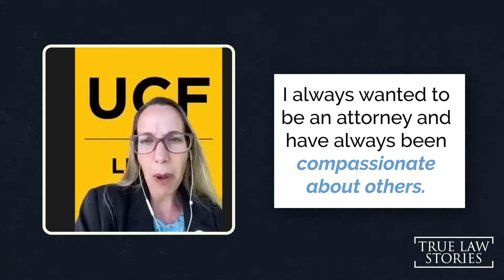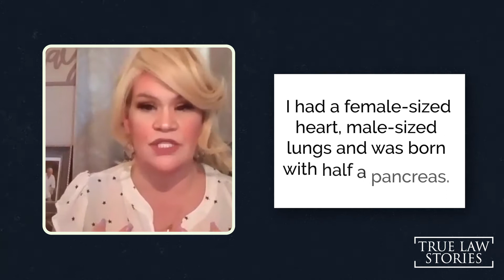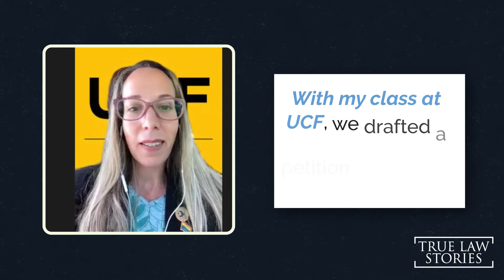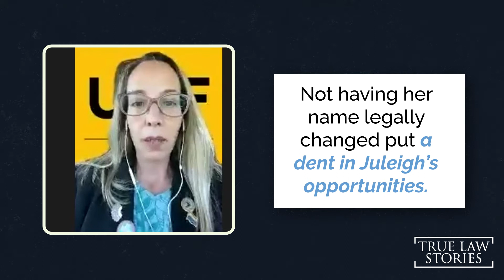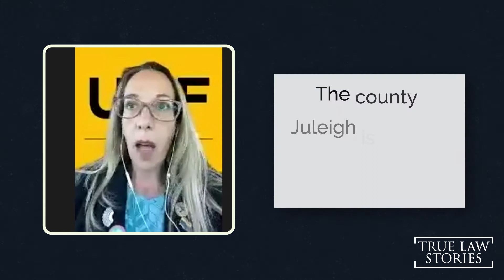Juleigh Mayfield’s True Horror Story of Intersex Interstate Name Change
Ian Garlic interviews Juleigh Mayfield and Irene Pons, an attorney and UCF Associate Lecturer. Raised as a male, Juleigh was born 47XXY- neither male nor female. In 2018, Juleigh learned of additional health issues due to her condition and was informed that without high amounts of estrogen, she would die in a matter of years.

Now, Juleigh is fighting to get her name and gender changed on all of her documents while also becoming an advocate for the intersex community in order to spread awareness and compassion for XXYs just like her.

Chapters
3:52 Common Misconceptions About the Legal System
6:07 What is intersex?
8:14 Juleigh’s Ongoing Fight to Get Her Paperwork Changed Properly
27:44 Juleigh’s Advocacy for the Intersex Community

Check out the first 10 episodes of True Law Stories, live now on Spotify and Apple Podcasts!

Want to feature on True Law Stories? and fill out the form today.

To tell stories of your business, you don’t want testimonials, you want video case stories.